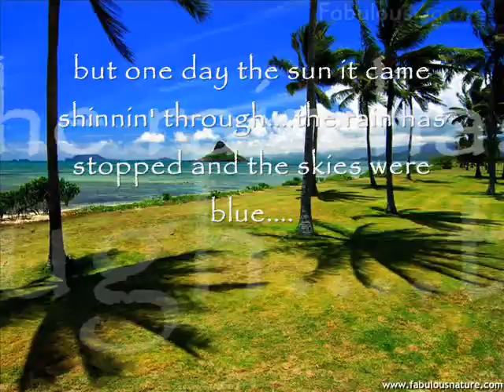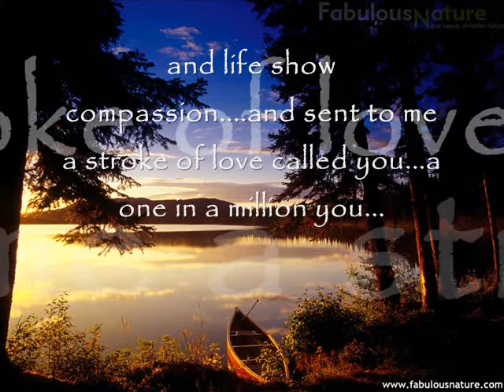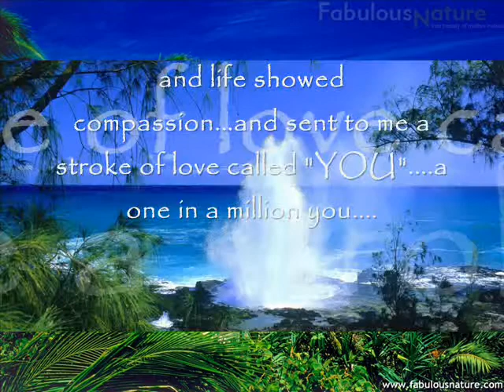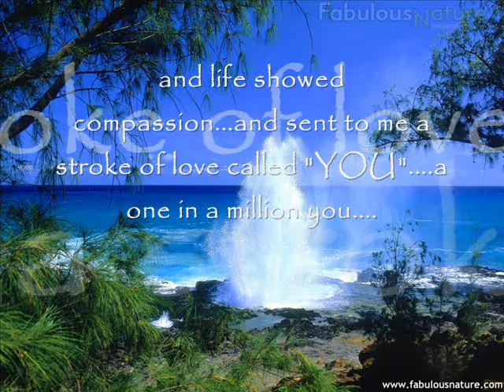one in a million you larry graham lyrics 0001